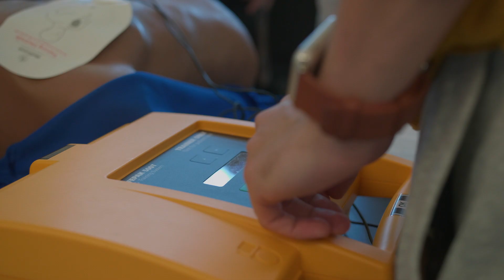LAVC Career & Academic Pathway - Emergency Medical Technician (EMT)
Learn about the Emergency Medical Technician (EMT) Career Pathway at Los Angeles Valley College.